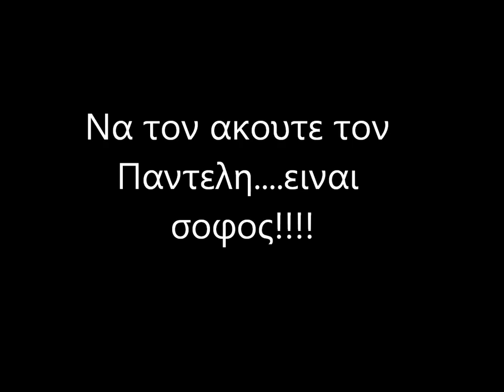Ρομαντικη οικογενειακη στιγμη!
Παμε τον Καφκα να κανει σεξ στην αρραβωνιαστικια του.